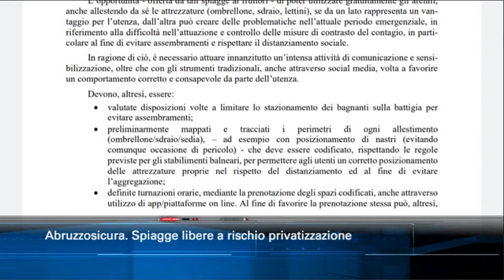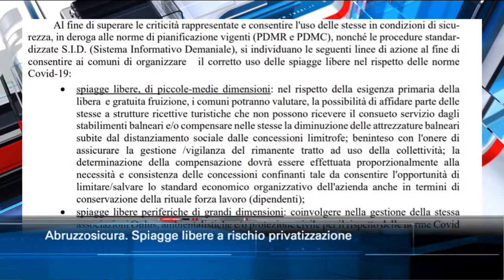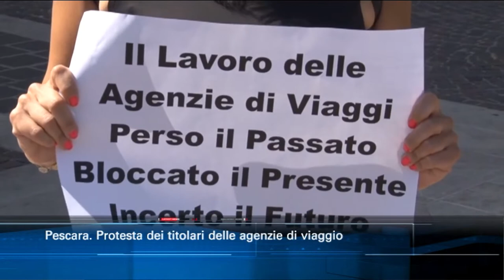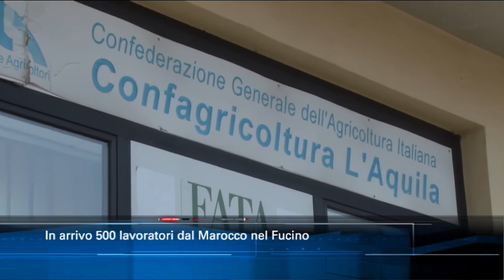TgSei Edizione delle 14 Giovedì 21 maggio 2020